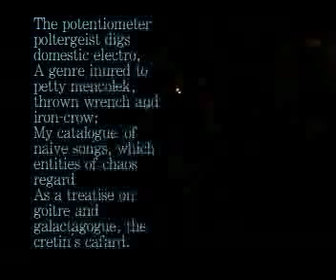The Cretin's Cafard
Video of a song by Rogan Whitenails